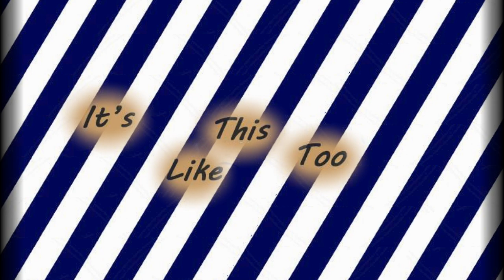ItsLikeThisToo - Ep 5 - Stephanie Murphy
Cecelia Fairchild and Shire Dude interview the fantastical Stephanie Murphy.